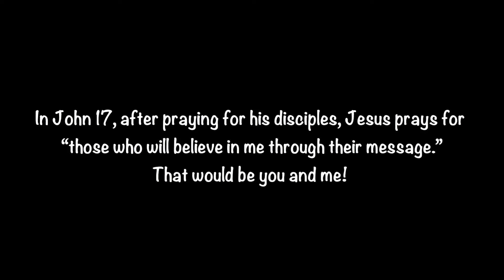Prayer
Check out the latest lesson for our Momentum Youth Group!